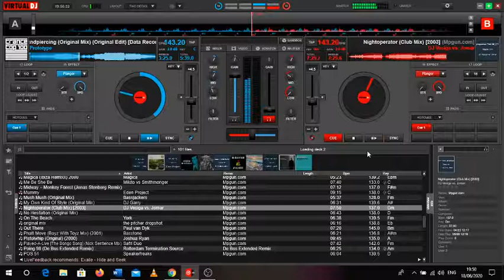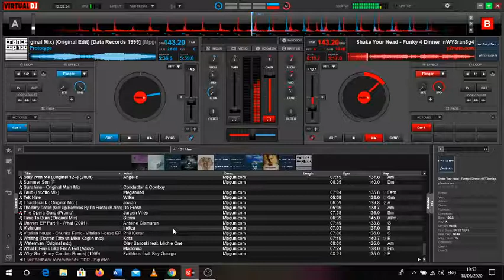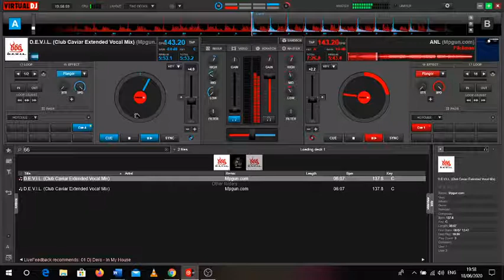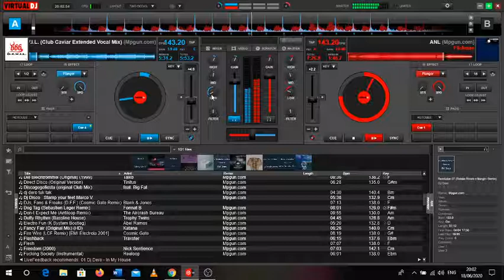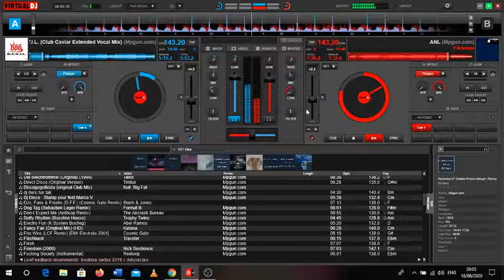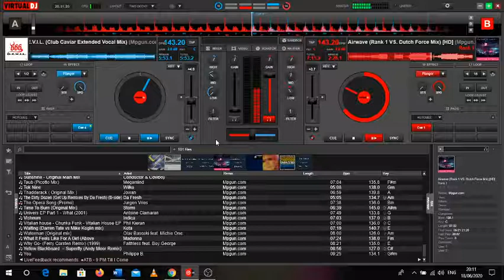Virtual DJ Classic Trance Mix